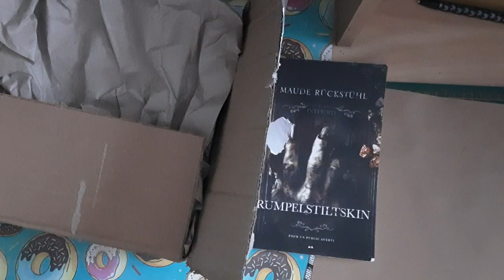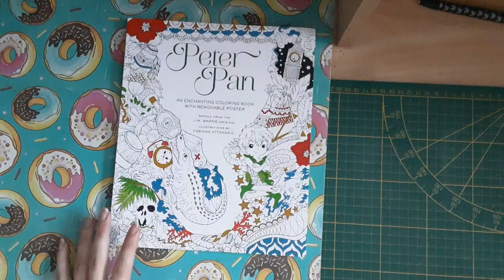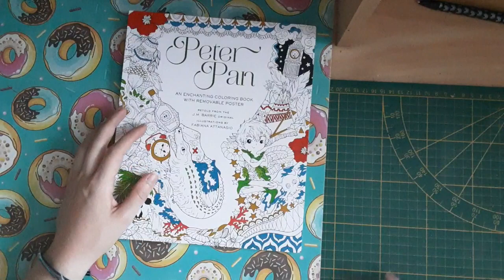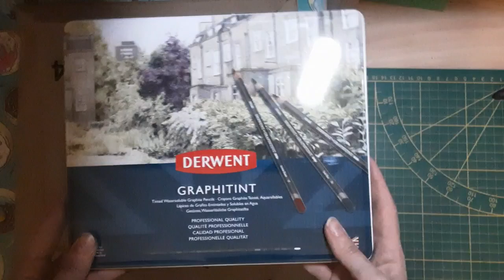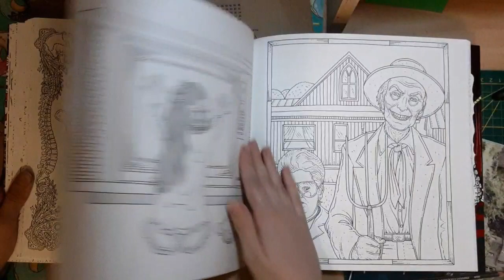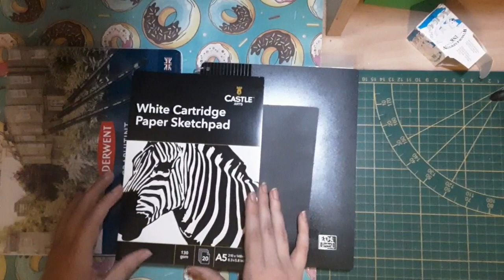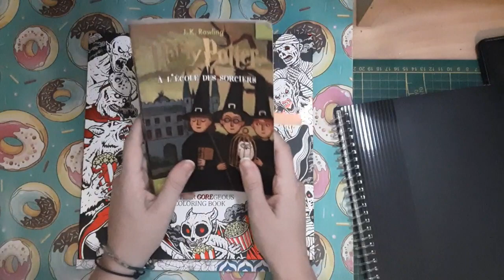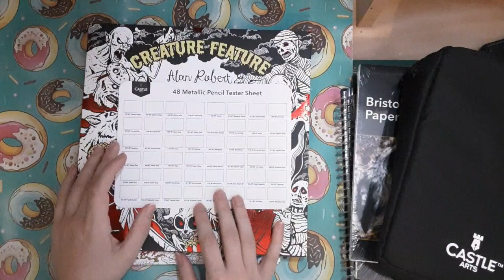[VLOG] 1 : Haut, test et lecture... 🛍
Coucou! J'espère que cette vidéo t'as plu, n'hésite pas à me le dire en commentaire et à me laisser un petit like :)